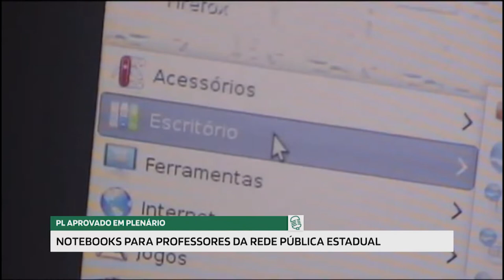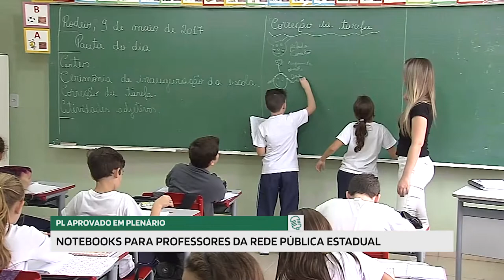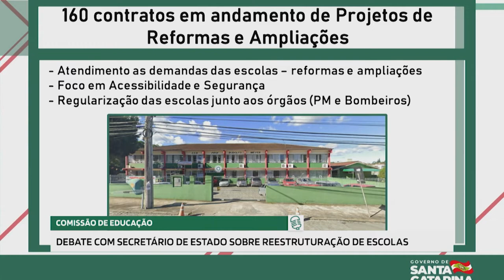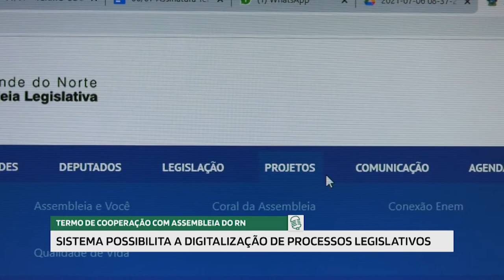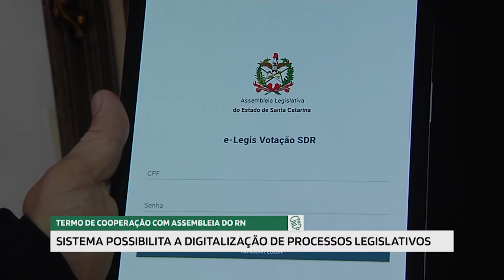Jornal Redação Final - 16/07/21